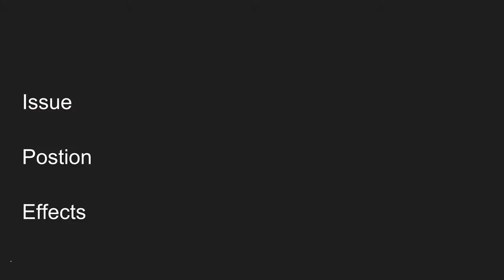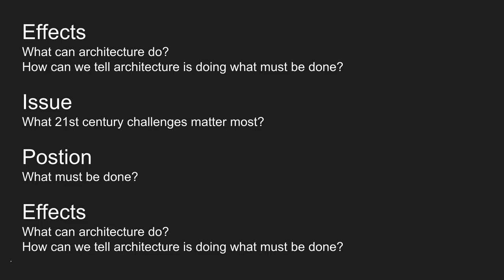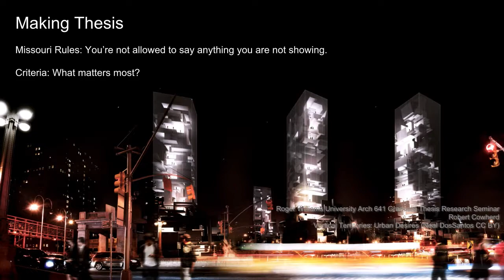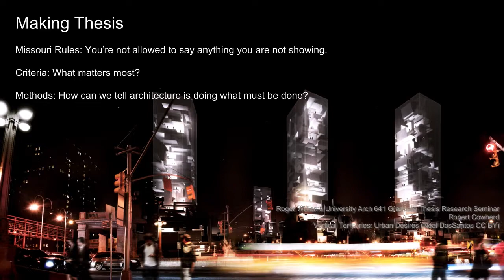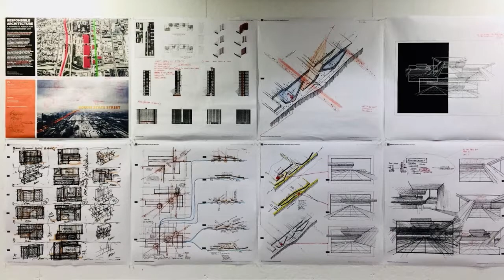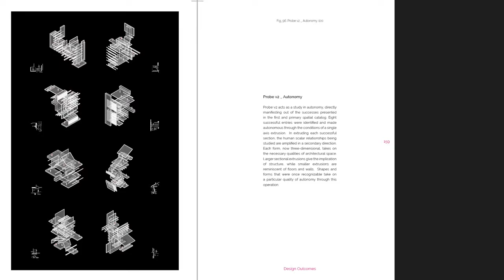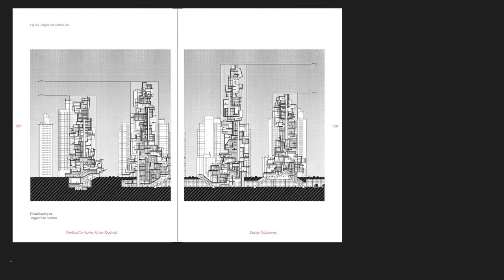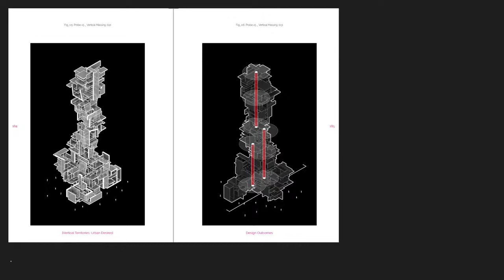Making Thesis (Robert Cowherd BY CC) Roger Williams University 2018